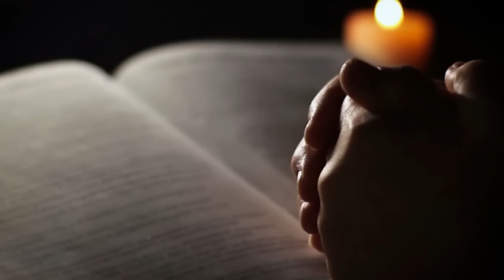Daily Living 21 April 2024 (John 10: 11-18) "Are You Talking To Me?" - The Good Shepherd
An inspiring weekly broadcast with Father Chapin